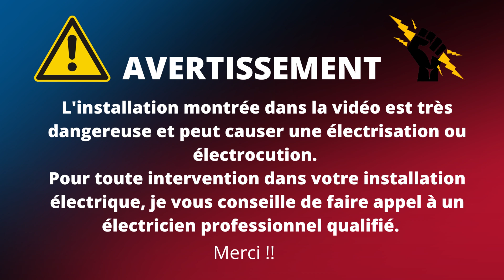La domotique pour économiser l'électricité dans votre maison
Dans cette vidéo, je vous montre un montage domotique afin de pouvoir économiser un peu d'électricité dans votre habitation. Avec ce montage domotique, vous allez pouvoir également simuler une présence dans votre habitation.

Ce montage domotique dans un tableau électrique est très simple à réaliser pour avoir une maison intelligente et connectée.

▬▬▬▬▬▬▬ 🔵OUTILS RECOMMANDÉS🔵  ▬▬▬▬▬▬▬▬▬

🟩/ CHAPITRES  / 🟩

00:00 – La domotique pour économiser de l’électricité dans une maison.
00:29 – Résumer de la dernière vidéo 7 astuces pour économiser de l’électricité.
01:23– Programmation du module domotique par géolocalisation.
04:58 – Câblage domotique avec interrupteur simple allumage
10:00 – Commande en local avec un interrupteur simple allumage.

▬▬▬▬▬▬▬ 🟢GROUPE FACEBOOK  🟢 ▬▬▬▬▬▬▬▬▬▬▬

► Contacteur 16 A
► Module domotique
► Disjoncteur 2 ampères